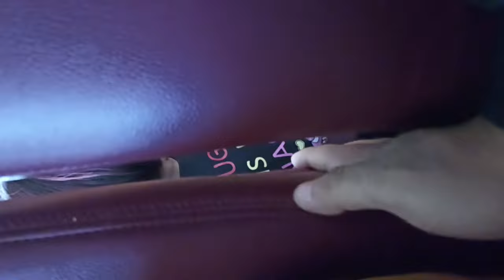Dimapur Airport to Imphal Airport | Back from Hornbill Festival, Nagaland